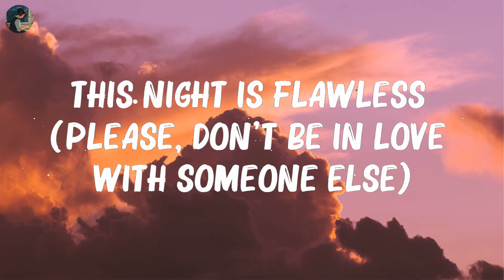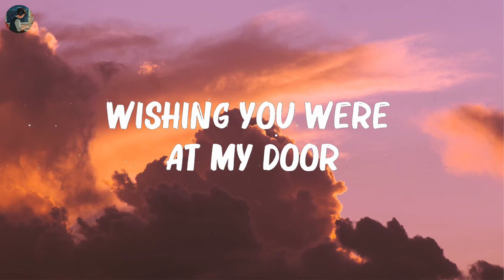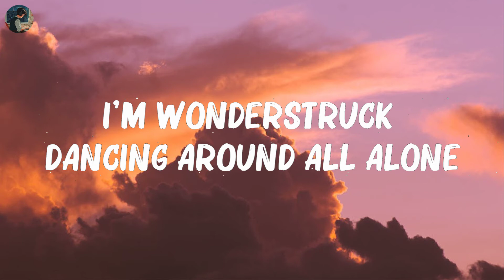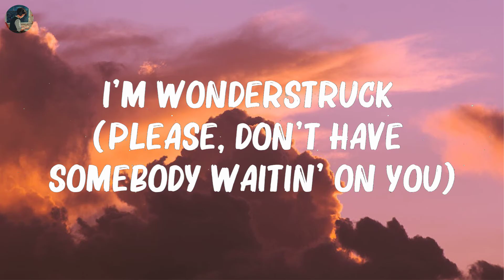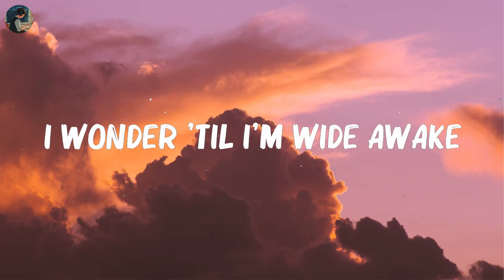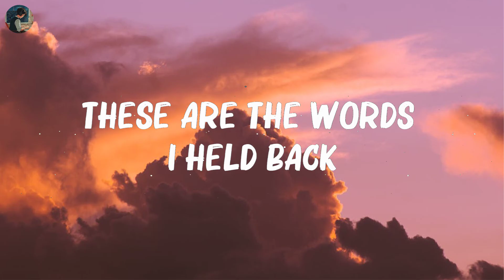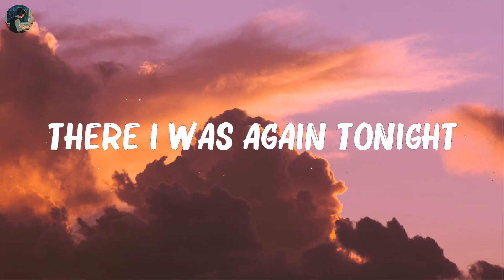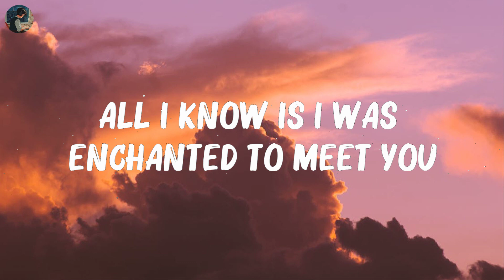Taylor Swift - Enchanted (Lyrics) || Mix Lyrics 2023